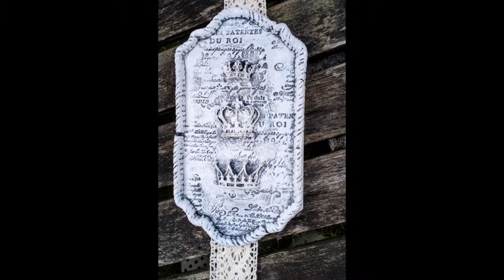Präsentation Vintage Fliesen